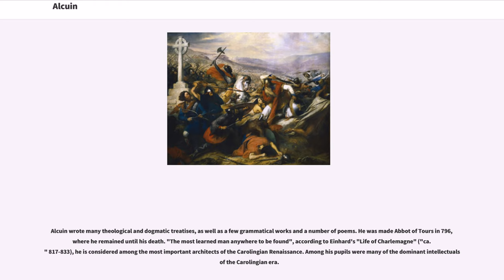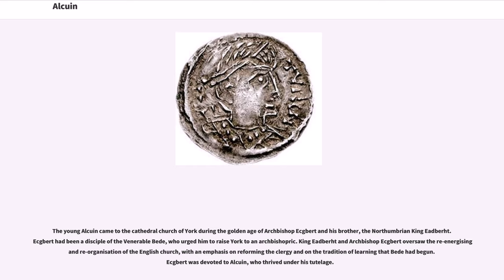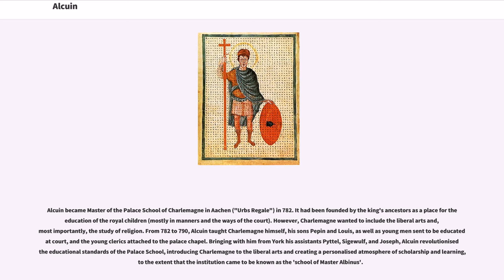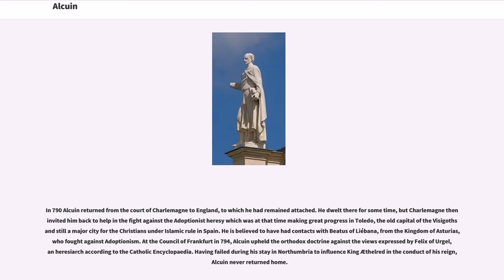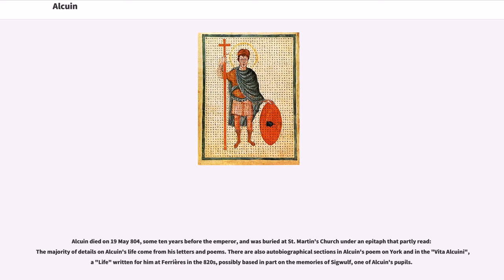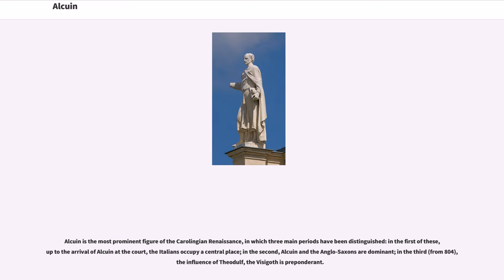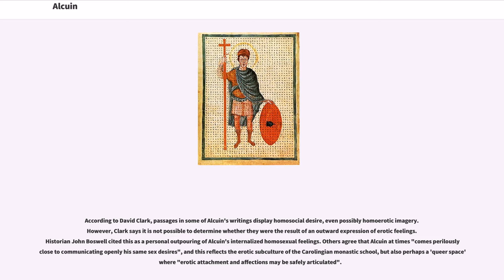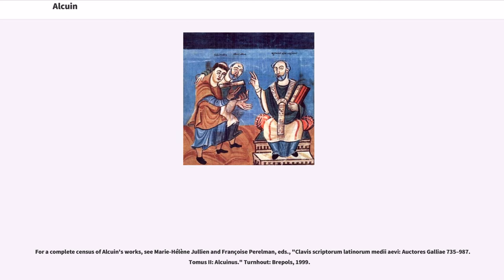Alcuin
Alcuin of York (; ; 735 – 19 May 804 AD)—also called Ealhwine, Alhwin or Alchoin—was an English scholar, clergyman, poet and teacher from York, Northumbria. He was born around 735 and became the student of Archbishop Ecgbert at York. At the invitation of Charlemagne, he became a leading scholar and teacher at the Carolingian court, where he remained a figure in the 780s and '90s.

Alcuin wrote many theological and dogmatic treatises, as well as a few grammatical works and a number of poems. He was made Abbot of Tours in 796, where he remained until his death. "The most learned man anywhere to be found", according to Einhard's "Life of Charlemagne" ("ca." 817-833), he is considered among the most important architects of the Carolingian Renaissance. Among his pupils were many of the dominant intellectuals of the Carolingian era.

Alcuin was born in Northumbria, presumably sometime in the 730s. Virtually nothing is known of his parents, family background, or origin. In common hagiographical fashion, the "Vita Alcuini" asserts that Alcuin was 'of noble English stock,' and this statement has usually been accepted by scholars. Alcuin's own work only mentions such collateral kinsmen as Wilgils, father of the missionary saint Willibrord; and Beornred, abbot of Echternach and bishop of Sens, who was more distantly related.

In his "Life" of St Willibrord, Alcuin writes that Wilgils, called a "paterfamilias", had founded an oratory and church at the mouth of the Humber, which had fallen into Alcuin's possession by inheritance. Because in early Anglo-Latin writing "paterfamilias" ("head of a family, householder") usually referred to a ceorl, Donald A. Bullough suggests that Alcuin's family was of cierlisc status: "i.e.," free but subordinate to a noble lord, and that Alcuin and other members of his family rose to prominence through beneficial connections with the aristocracy. If so, Alcuin's ...